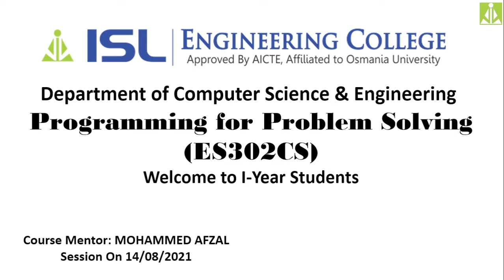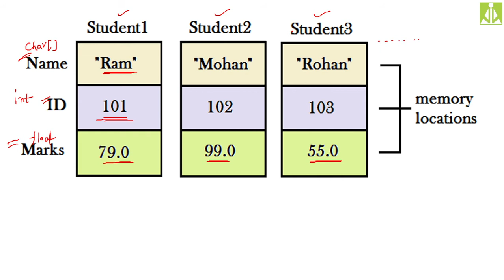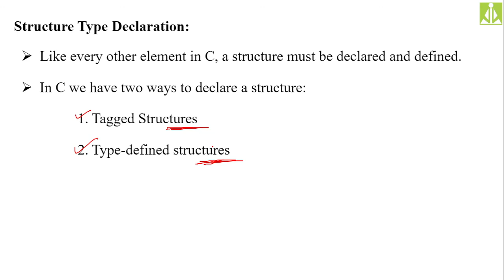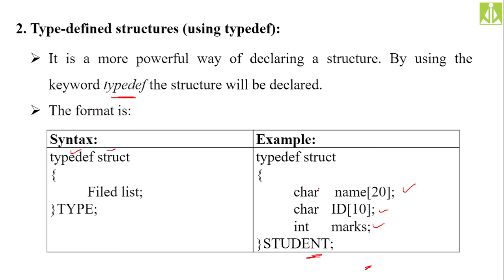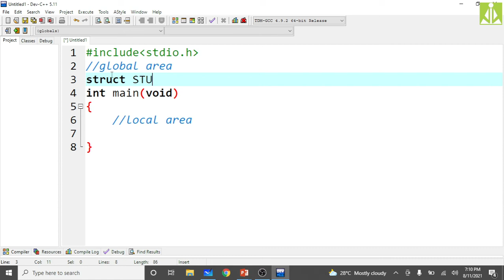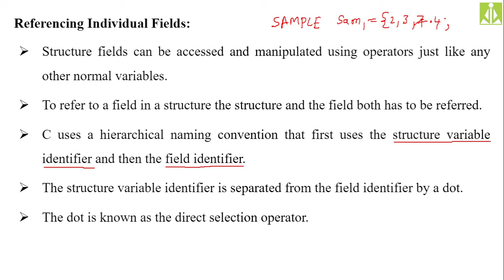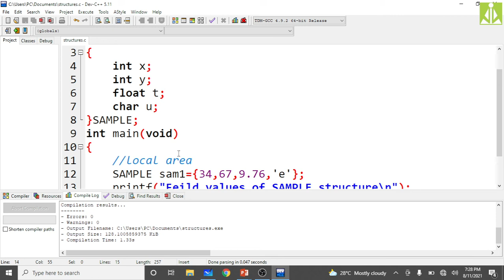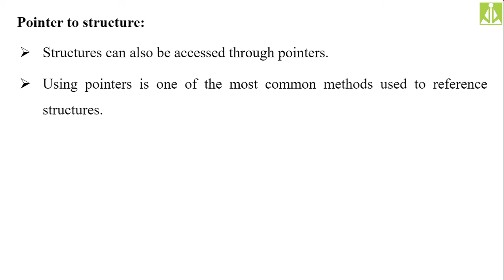PPS Lecture 30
- Structures in C
- Structure Declaration (Tagged Structures, Typedefined Structures)